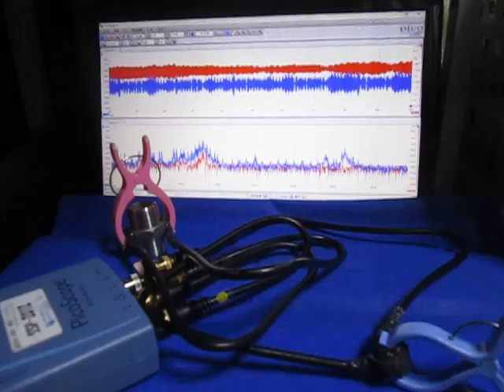超音波の応答特性を利用した、表面検査技術 （超音波システム研究所 ultrasonic-labo）